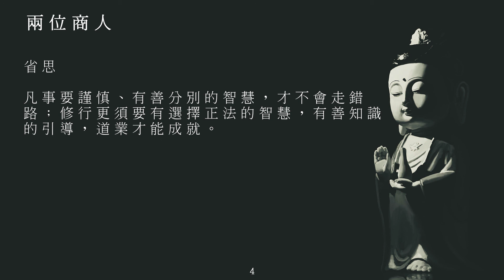佛典故事_00052兩位商人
感謝佛, 菩薩, 中台禪寺/中台世界/Chung Tai World 佛典故事, 黃慧音, 所有製作組/人, 參與單位, 及分享流通轉載的朋友們! 阿彌陀佛!